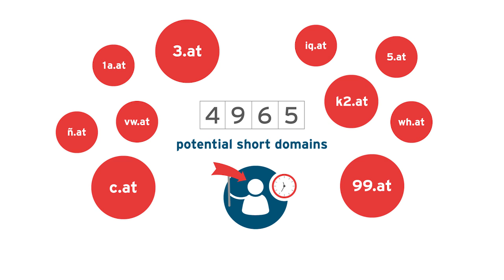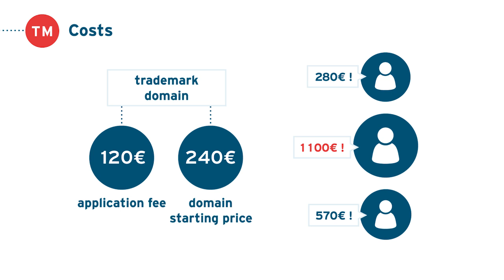Short Domains at nic.at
In summer 2016 nic.at will release about 5.000 two character domains. This video explains how the delegation works, what brand owners can do to secure their domain and all the important dates.